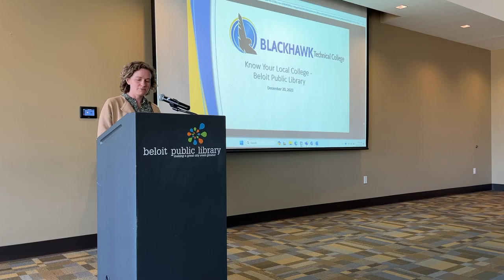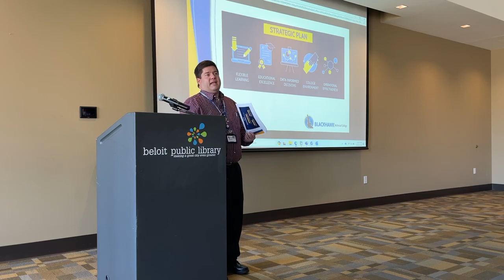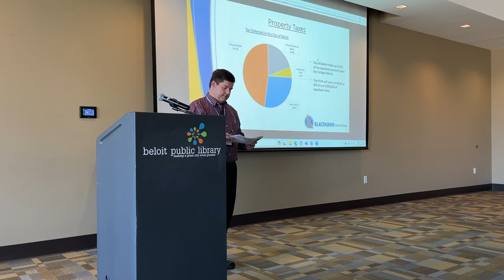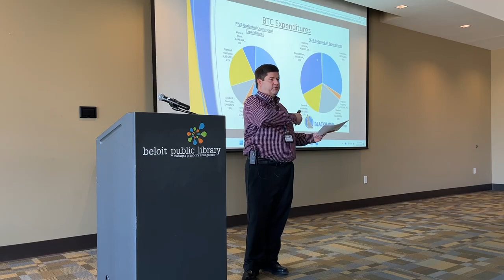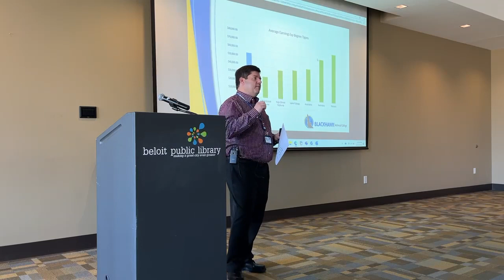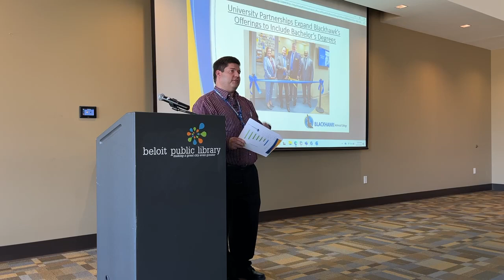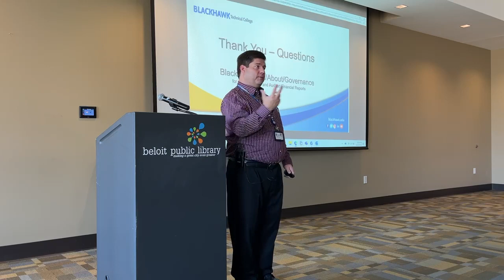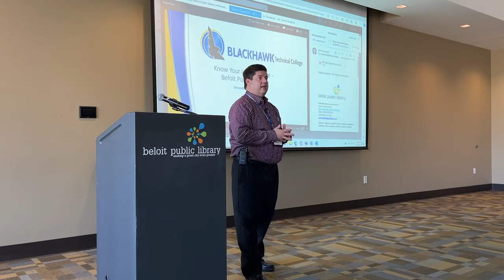Know Your Local Government Series: Property Taxes-Blackhawk Technical College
Beloit Public Library and Stateline Community Foundation present this civic education series titled Know Your Local Government. This session focuses on City of Beloit's portion of the property tax bill and is presented by Eric Miller, Finance and Administrative Services Director. Kicking off the presentation is Laura Grube, Ph.D., Associate Professor of Economics and Business at Beloit College, who, along with Jeff Adams, Ph.D., Emeritus Professor of Economics at Beloit College, wrote the basis of this series with Know Your Local Government: Property Taxes White Paper.